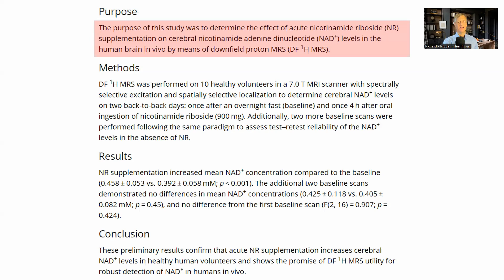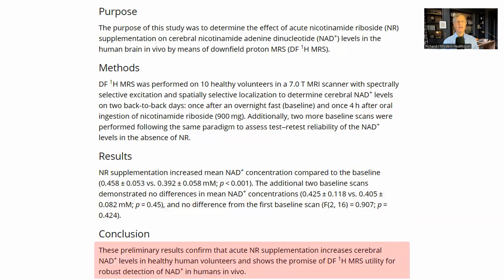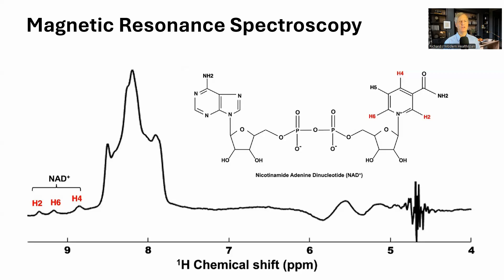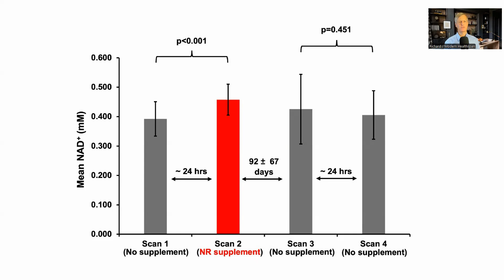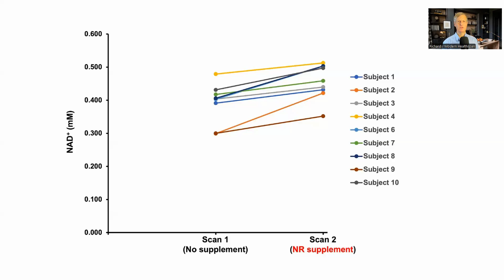Human Study Shows Nicotinamide Riboside Raises NAD Levels In The Brain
Here we look at a human study with two key outcomes, one was to show that oral NR, at 900 mg, raises NAD levels in the brain and the second was to be able to measure this in vivo using magnetic resonance  spectroscopy.

Acute nicotinamide riboside supplementation increases human cerebral NAD+ levels in vivo